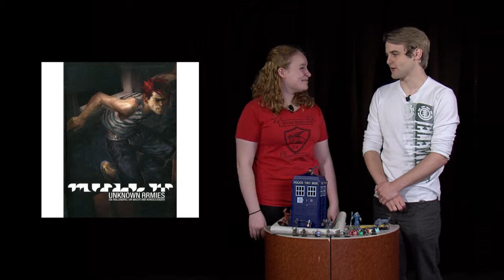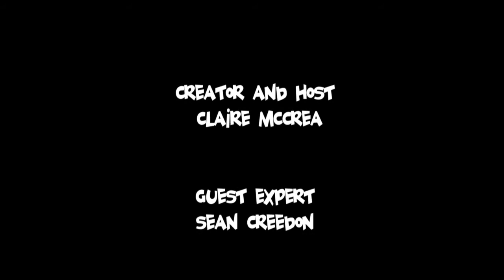"Tabletop Games" Geek IV - Episode #6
Immerse yourself in tabletop games with special guest, Sean Creedon!